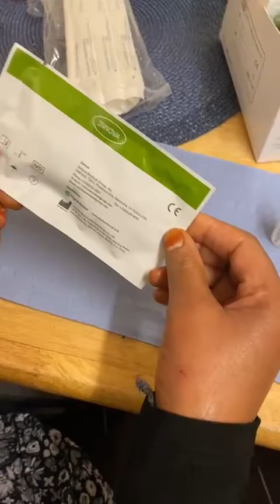COVID-19 test home Innova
Video from Muqdher